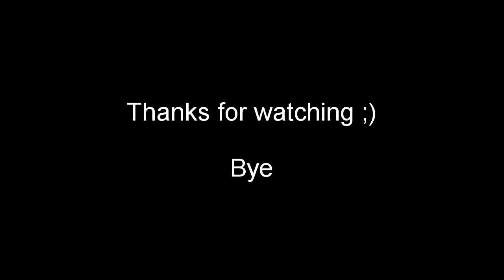Skywars Chats - 01 - A Tornado ruined my day...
Today Nate and I derp around on hypixel and play some skywars.

I'm not good at skywars, but I always have fun.

◉Myspace - Myspace.com/djgilberg

Coming soon - Pinterest ?